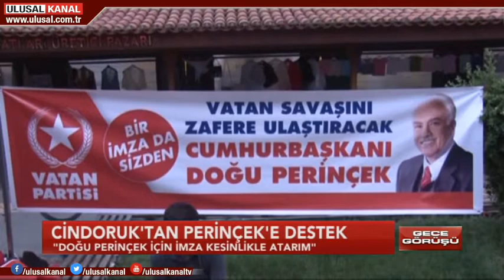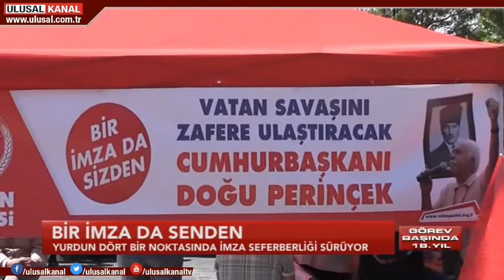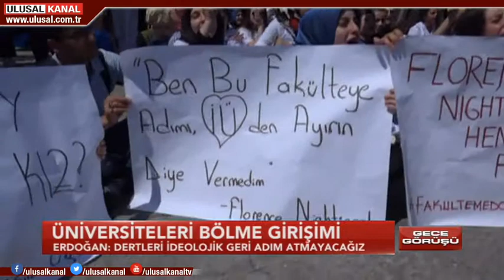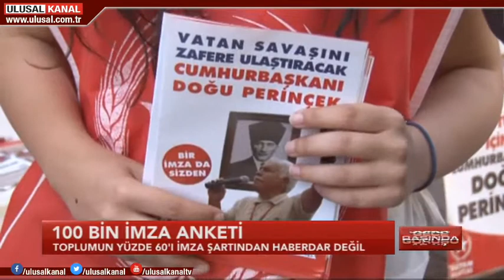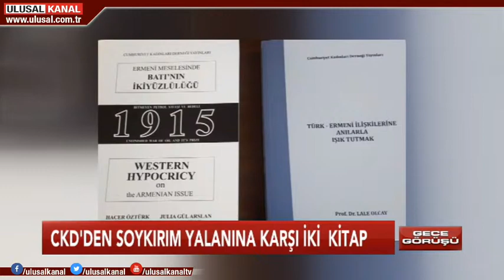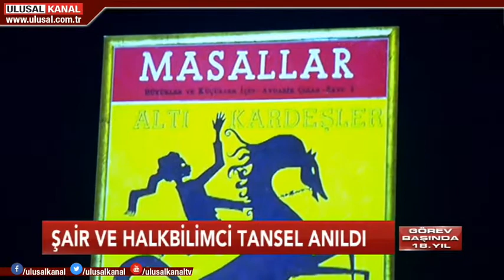Gece Görüşü- 29 Nisan 2018- Ulusal Kanal